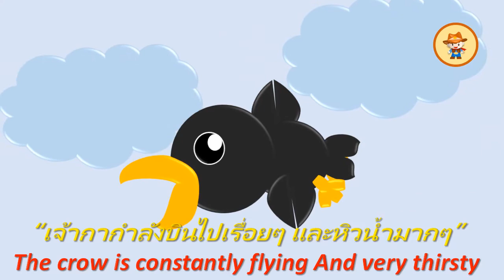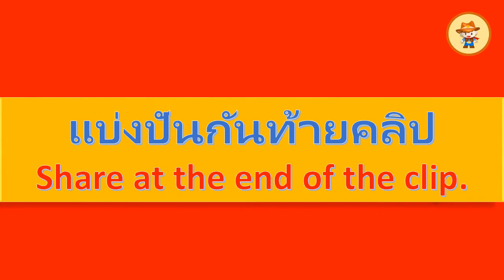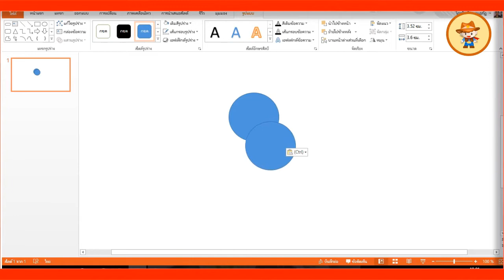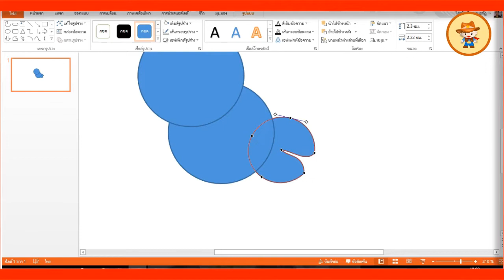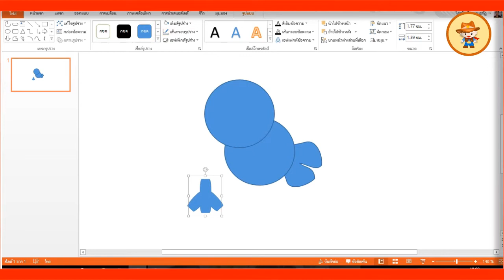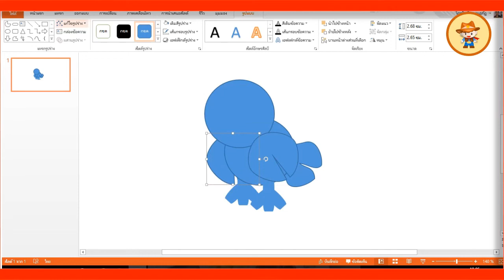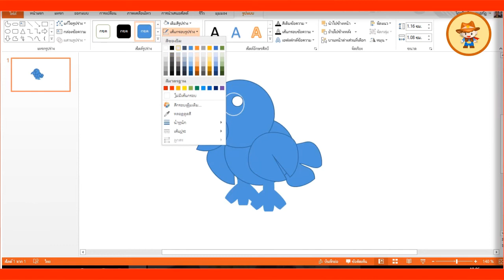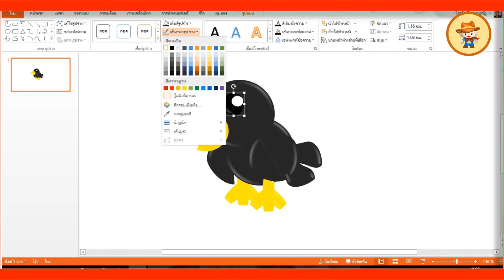นิทานสอนใจ กากับเหยือกน้ำ สอนวาดกา PowerPiont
นิทานสอนใจ วันนี้เป็นนิทานเรื่อง
กากับเหยือกน้ำ
เป็นนิทานสอนใจ และแง่คิด
และสอนวาดกา PowerPiont

นิทานสอนใจkraiwit wattanapat
kraiwit wattanapat
ฝากเป็นกำลังใจให้ด้วยนะครับผม